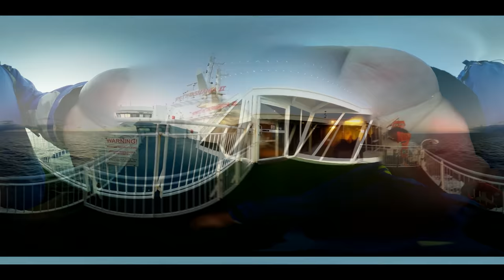Spirit of Tasmania II - 360 video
My first trip to Tasmania on board of Spirit of Tasmania II.
Footage starts at reclainers and capturing most of the boat and arrival to Devonport.
You might be able to spot few whales.